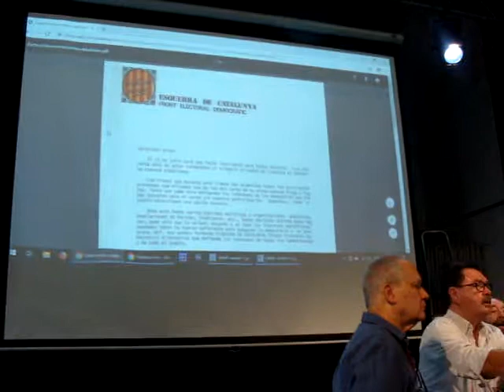Archivo de la Transición III (Barcelona, 13 octubre 2019)